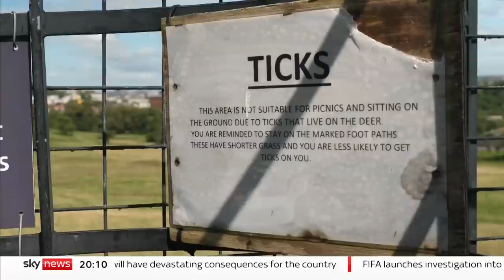Tick bite victim speaks out after having to turn completely vegan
Victims who suffer life changing injuries caused by tick bites, have told Sky News NHS doctors are failing to take their condition seriously.

One man has been left with a potentially fatal allergy while other sufferers say they are being forced to pay for private treatment.